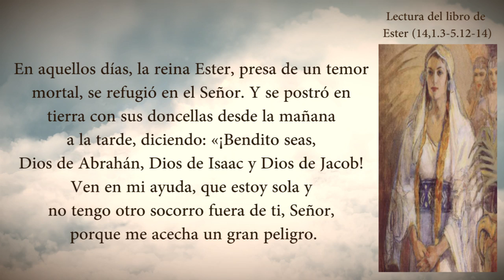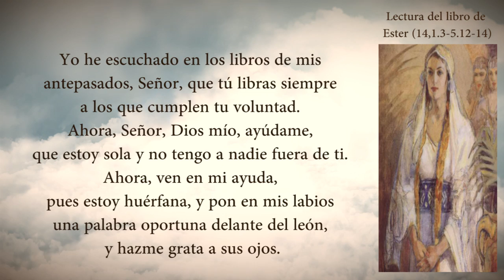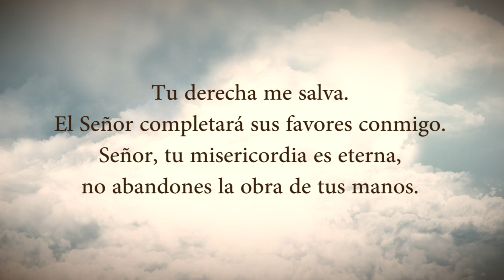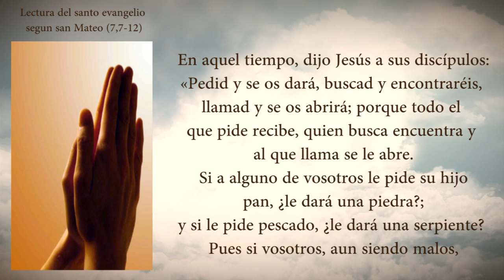EVANGELIO DEL DIA JUEVES 05 DE MARZO PADRE YESID FRANCO